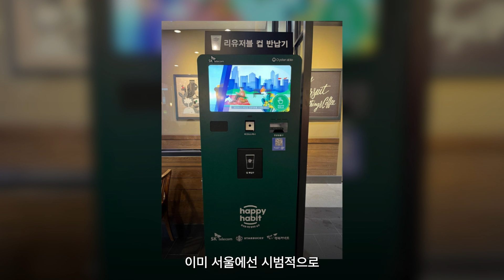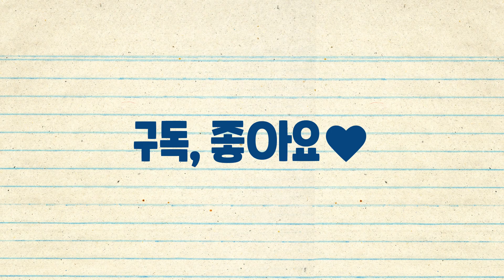【에코뉴스📺】 이젠 커피도 보증금 내는거야? 스타벅스가 보증금을 받는 이유!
플라스틱 컵 0% 에 도전하는 스타벅스
카페에서 플라스틱 안쓰기 과연 가능할까요?

올해부터 시작해서 2025년까지 전국매장을 플라스틱 제로 매장으로 만들겠다고 하는데요,